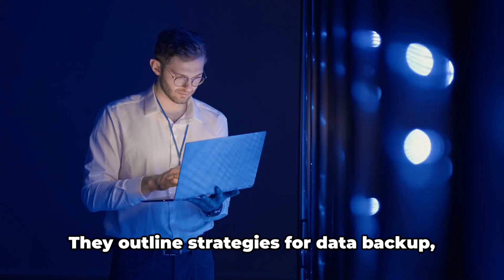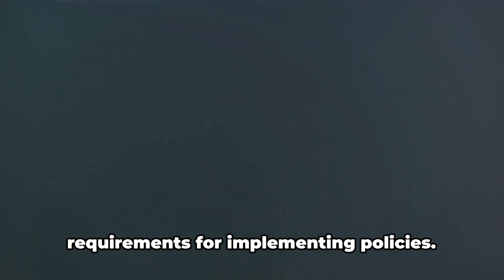CompTIA Security+ SY0-701 Course - 5.1 Summarize Elements of Effective Security Governance.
OUTLINE:

00:00:00 Introduction to Security Framework
00:00:07 Acceptable Use Policy
00:00:28 Information Security Policies
00:00:51 Business Continuity and Disaster Recovery Policies
00:01:13 Incident Response Policy
00:01:35 Change Management Policies
00:01:55 Security Standards
00:02:12 Security Procedures
00:02:32 Conclusion